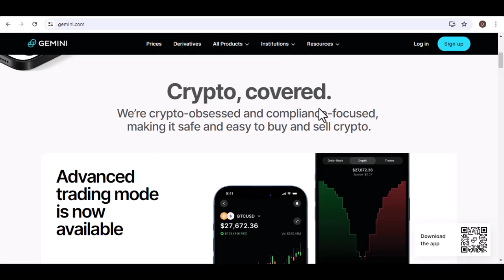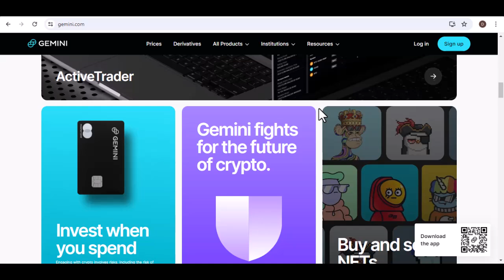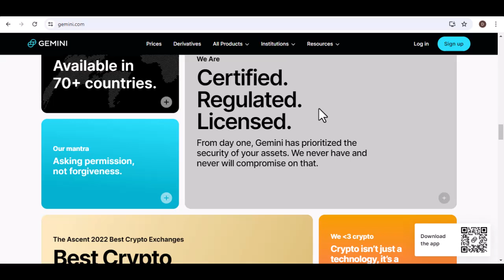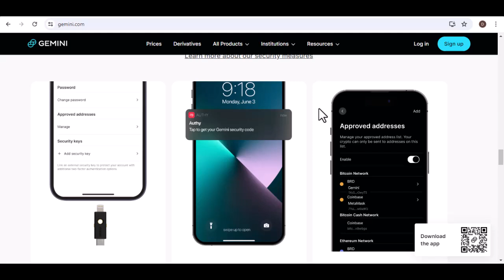Is Gemini for free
In this video we talk about Is Gemini for free